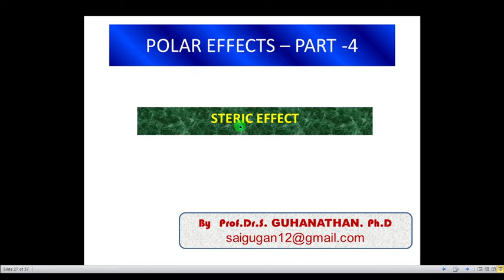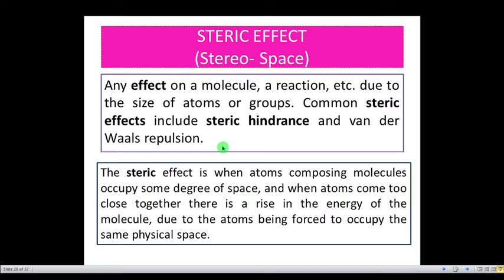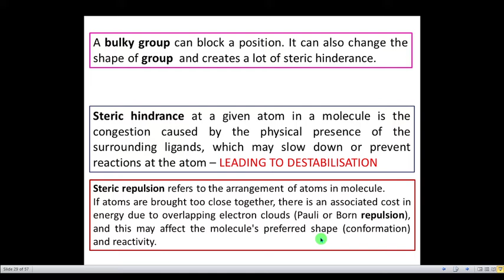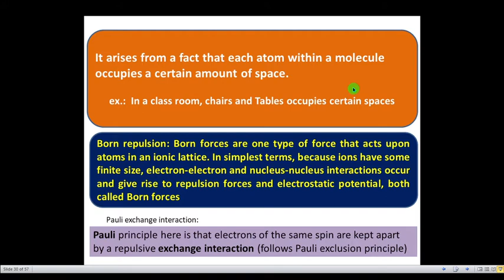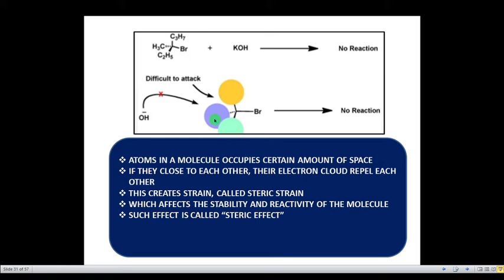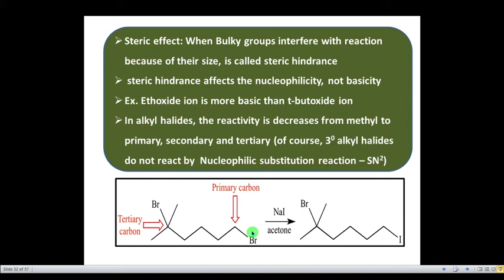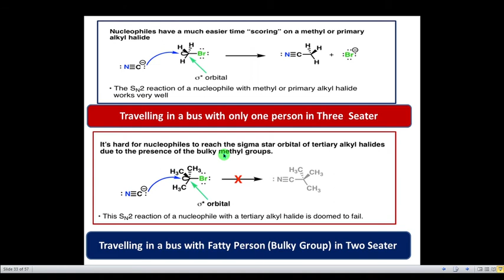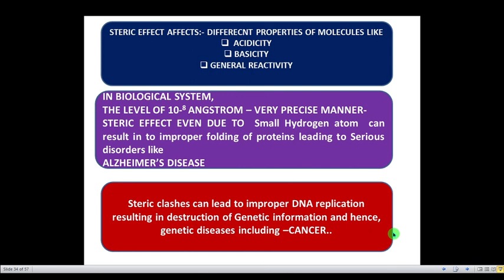POLAR EFFECTS - PART - 4 - STERIC EFFECT -TAMIL EXPLANATION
POLAR EFFECTS -PART-4 STERIC EFFECT -  SPACE OCCUPYING EFFECT -EVERY ATOMS IN THE MOLECULE OCCUPIES CERTAIN DEGREE OF SPACE. ONCE THEY COME TO CLOSEST PROXIMITY- THEY WILL REPEL EACH OTHERS. DUE TO SUCH REPULSION - MOLECULES BECOMES DESTBILISED.
SUCH EFFECT IS CALLED STERIC EFFECT.
STERIC HINDRANCE
STERIC REPULSION
STERIC CLASHES
EXAMPLES -  NUCLEOPHILIC SUBSTITUTION REACTION - DETAILED EXPLANATION.